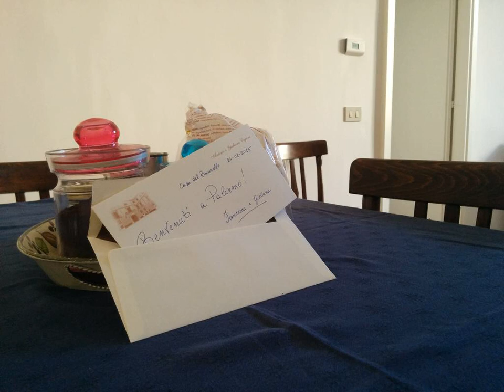Apartment Baronale - Palermo - Italy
Apartment Baronale hotel city: Palermo - Country: Italy

Address: piazza montevergini, 2; zip code: 90134

Situated in Palermo, this air-conditioned apartment is 300 metres from Palermo Cathedral. The unit is 800 metres from Palazzo dei Normanni. Free WiFi is available .

 -- Situato a Palermo, a 47 km da Cerda e a 7 km da Monreale, l'Apartment Baronale è un appartamento accessibile agli animali domestici che offre l'aria condizionata e la connessione WiFi gratuita.

 -- Apartment Baronale公寓坐落在巴勒莫（Palermo），欢迎客人携带宠物入住，距离巴勒莫大教堂（Palermo Cathedral）300米，距离Palazzo dei Normanni宫800米，提供空调以及免费WiFi。  公寓设有1间私人浴室、1台平板电视以及1间带烤箱、微波炉和烤面包机的厨房。  Apartment Baronale公寓距离Via...

 -- Апартаменты Baronale с кондиционером находятся в городе Палермо, в 300 метрах от его собора и в 800 метрах дворца Палаццо Норманни. Допускается размещение с домашними животными. Предоставляется бесплатный Wi-Fi.